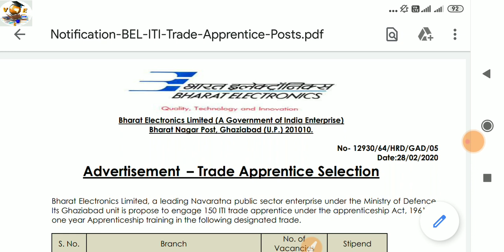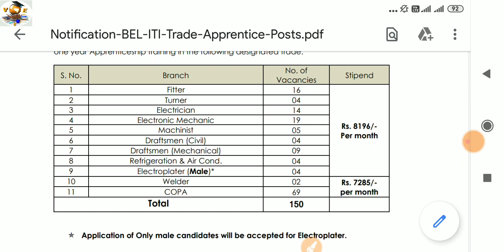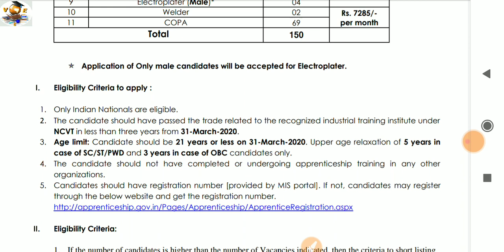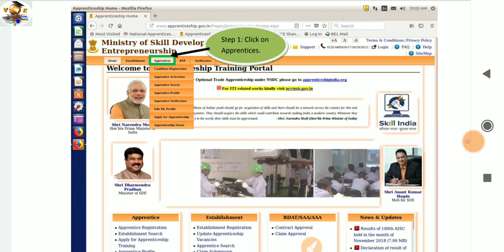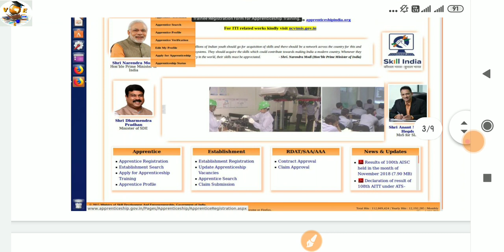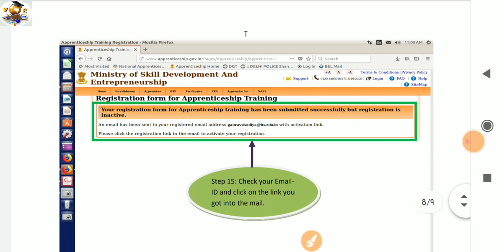BEL Recruitment 2020 ITI Trade NCVT online application form apply all indian post देखे कैसे भरे फॉर्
GSECL Recruitment 2020 बिजली विभाग भर्ती

air airports सीधी भर्ती 2020

IOCL भर्ती 500 पद

RRC ET Railway 2792 Post

MOIL Recruitment 2020

TOYOTA Company

ड्राइव व कन्डेक्टर की भर्ती 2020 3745 पदों पर

डाक विभाग से निकली भर्ती 2000 पदों पर

police की नोकरी करना चाहते है तो जरूर देखें

oil india limited भर्ती 2020 ITI

सरकारी नौकरी की भर्ती 16000 पदों पर

indian cost Gard भर्ती 2020

ITI वालो की भर्ती

वडोदरा नगर निगम मे ITI वालो की भर्ती

5000 पदों की बड़ी भर्ती

राजस्थान रोड़वेज भर्ती 6000 पदों

टेक्निकल की भर्ती

DMRC Recruitment 2020 फिर से निकली भर्ती

HCLRecruitment 2020 खुसखबरी फिर से निकली 10वी ITI वालो की भर्ती no exam no

Post officeकी भर्ती 2020